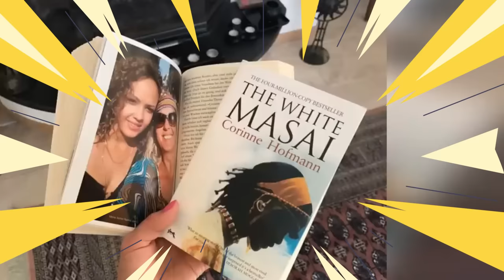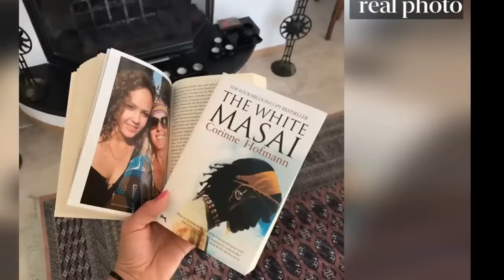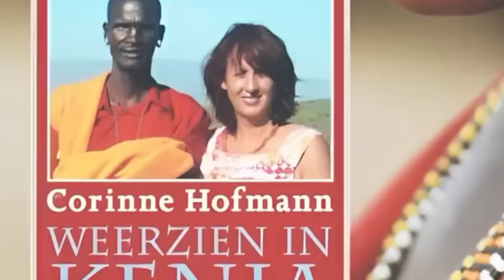Esta CHICA Se CASÓ Con Un GUERRERO AFRICANO De Una TRIBU SALVAJE ¡Su AMOR Fue MUY Triste!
Hola, bienvenido a Historias Célebres. En este video les contaré la historia de una mujer suiza llamada Corinne Hofmann, quien decidió dejar atrás su vida en Europa y casarse con un guerrero Maasai de Kenia llamado Lketinga.
Pero, ¿cómo fue su experiencia en este nuevo mundo y qué lecciones aprendió de su matrimonio con un guerrero africano?